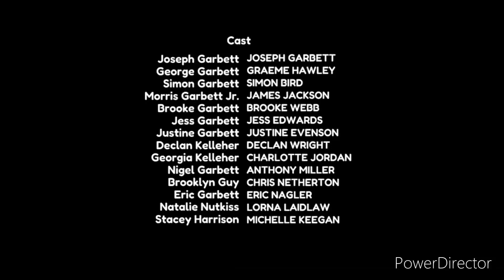The Garbett Men - Series 2 End Credits (Paramount+ Version)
Available to Stream on Paramount+ on February 2nd.